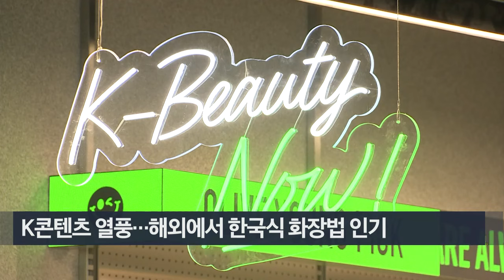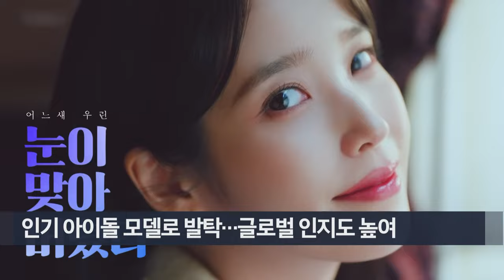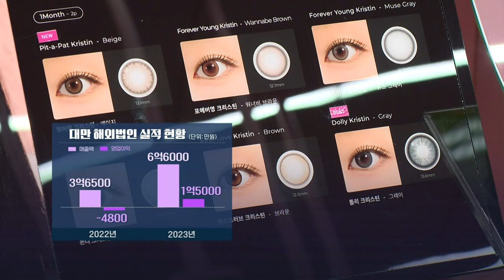진격의 K렌즈... '땡큐 장원영' 하파크리스틴, 해외 진출 가속도 (20240529)